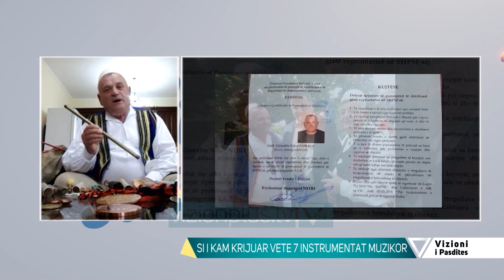Vizioni i pasdites - Gjovalin Ndreca, instrumentisti i 7 veglave me 57 dekorata - 30 Prill 2021